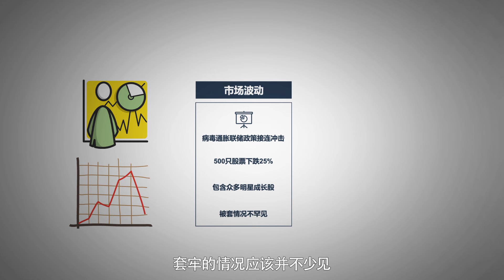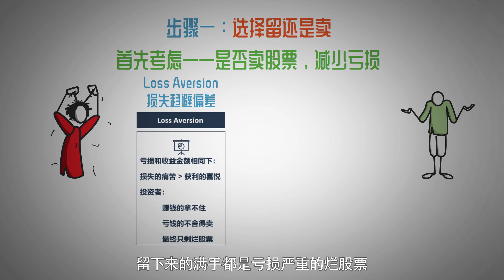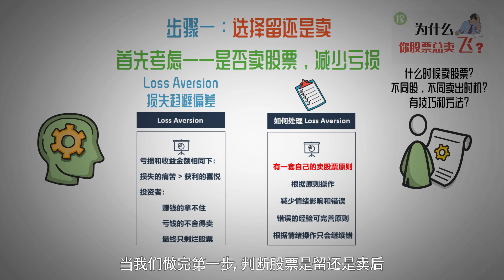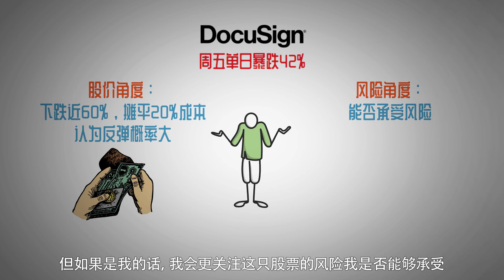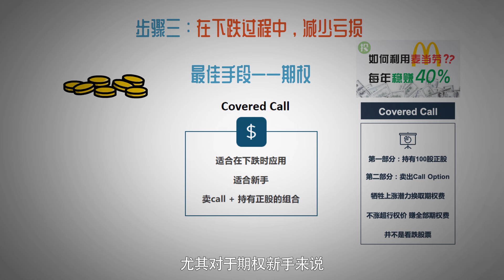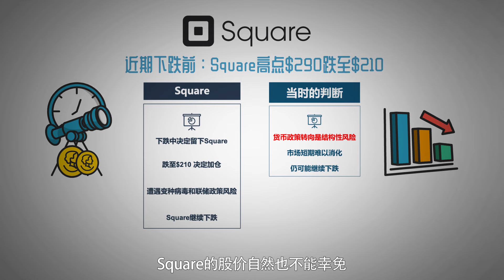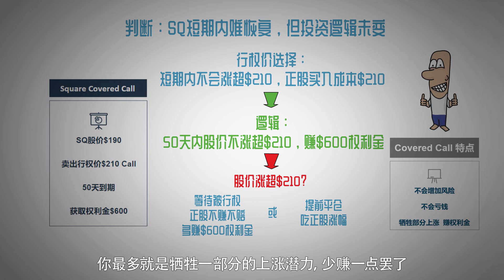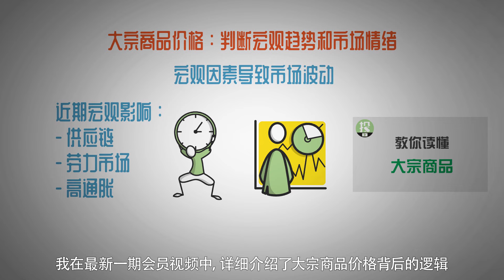【能力升级】股票被套牢？3步骤，教你应对！